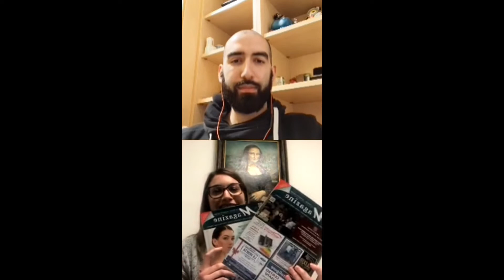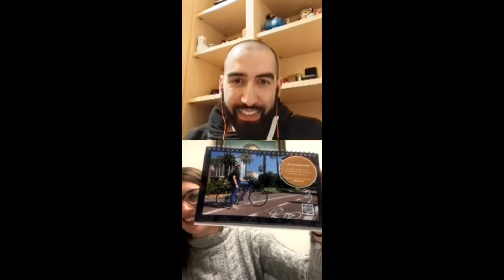Il Levante Ligure e l'editoria al tempo della pandemia con Erika Giorgetti di Italia per Voi